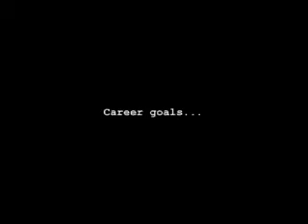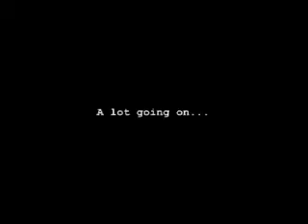Meet Lisa Yon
Lisa's an expert on exotic animals working between the University of Nottingham's new vet school and nearby Twycross Zoo. But she's also taking part in the Test Tube film project.